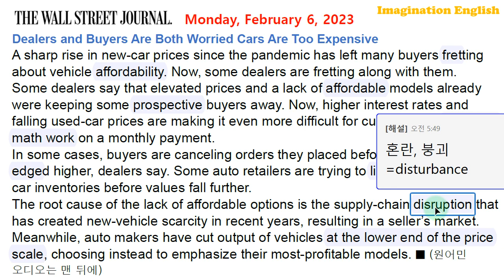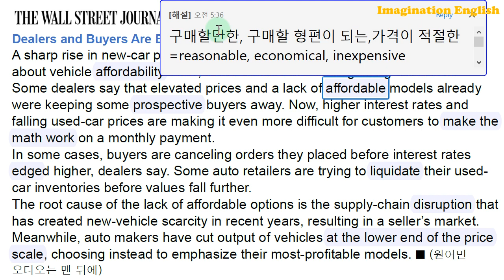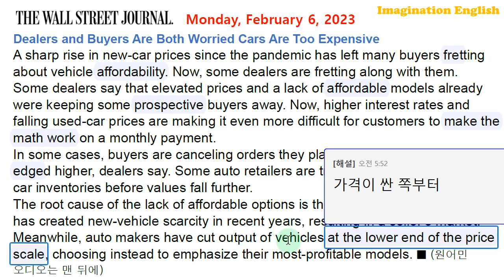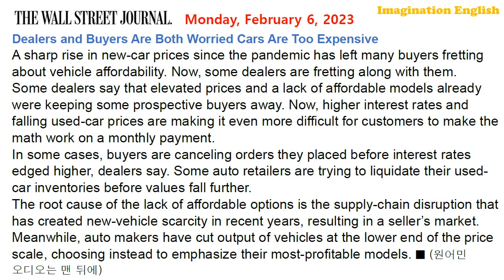[시사영어 1일1문] 미국 자동차 시장 현황 (당일영어뉴스로 영어공부)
[본문]
Dealers and Buyers Are Both Worried Cars Are Too Expensive
A sharp rise in new-car prices since the pandemic has left many buyers fretting about vehicle affordability. Now, some dealers are fretting along with them.
Some dealers say that elevated prices and a lack of affordable models already were keeping some prospective buyers away. Now, higher interest rates and falling used-car prices are making it even more difficult for customers to make the math work on a monthly payment.
In some cases, buyers are canceling orders they placed before interest rates edged higher, dealers say. Some auto retailers are trying to liquidate their used-car inventories before values fall further.
The root cause of the lack of affordable options is the supply-chain disruption that has created new-vehicle scarcity in recent years, resulting in a seller’s market. Meanwhile, auto makers have cut output of vehicles at the lower end of the price scale, choosing instead to emphasize their most-profitable models.

당일자 세계 주요 매체(일간지, 주간지, 방송)를 통해 전달되는 국제 정치, 경제, 문화 전반에 걸친 문제를 영어로 다룸으로써 시사 어휘와 유용한 시사 표현을 배우는 동시에 현대인으로서의 국제적인 감각을 갖게 해줄 것입니다. 우리 현실과 밀접한 관련이 있는 내용을 거의 실시간으로 다루므로 흥미롭게 꾸준히 따라가다 보면 영어실력(특히 영문독해력, 영어어휘력, 영작문능력)은 자신도 모르게 늘게 됩니다. 이것은 대학시절 저 자신의 경험을 통해 자신 있게 말씀드릴 수 있습니다. 앞으로 구독자님들의 영어실력이 장족의 발전을 보일 것을 확신합니다. 애청해 주셔서 감사드립니다.